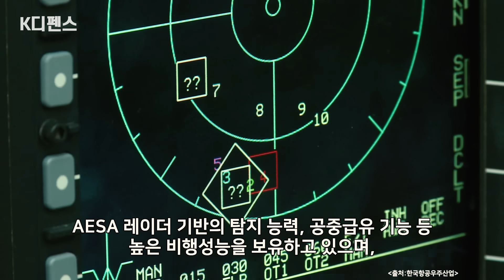[K디펜스] “폴란드 빅딜 자랑 특급쇼”韓, 유럽 큰손들에 위용 /머니투데이방송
우리나라가 만든 전투기가 폴란드 국군의날(15일)에 바르샤바 하늘을 날더니, 이젠 본격적으로 유럽의 하늘을 휘젓고 있습니다.

한국항공우주산업(KAI)이 폴란드 군사재산청(AMW)이 주최하는 국제전시회 '라돔 에어쇼 2023'에 참가해 집중적인 유럽시장 마케팅 활동을 펼쳤습니다.

아나운서: 우한나
영상콘텐츠: 강주희
기사콘텐츠:백승기
기획: 강인형
총괄: 정미경
제작: MTN 머니투데이방송